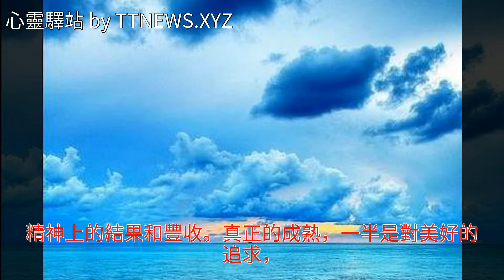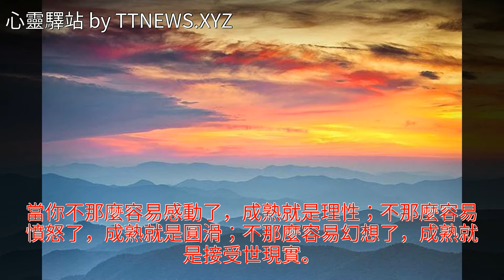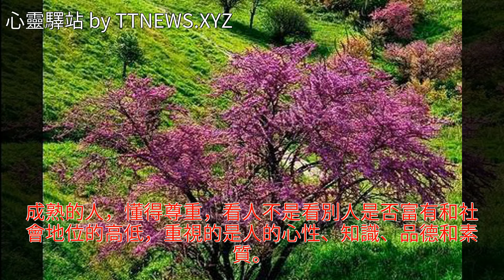成熟，就是對全世界都溫柔以待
成熟，就是對全世界都溫柔以待成熟，就是對全世界都溫柔以待寧靜 雞湯 美文